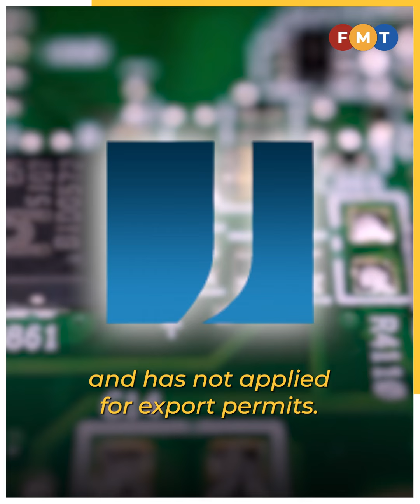Jatronics not a semiconductor manufacturer, Miti confirms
The investment, trade and industry ministry says Jatronics Sdn Bhd is not a registered company under the Strategic Trade Act 2010 and has not applied for export permits.